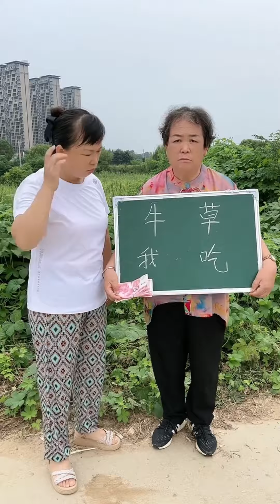Smart son actually used this trick to win pocket money#funny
Welcome to the 【Funny Han Jie and husband's mother】 channel! 🌾👵🤣

We will bring laughter to your daily life through a series of humorous plots that showcase the fun and warmth of rural life.

🏡💡 Here, you will see all sorts of fun family stories. These stories are not only full of fun but also contain warmth of family and wisdom of life.

🌈🎥 Our goal is to provide a platform where audiences can laugh out loud while feeling the kinship and joy of life through these life-related short dramas.

Rest assured, our channel's content strictly adheres to YouTube's community guidelines, with absolutely no violations.